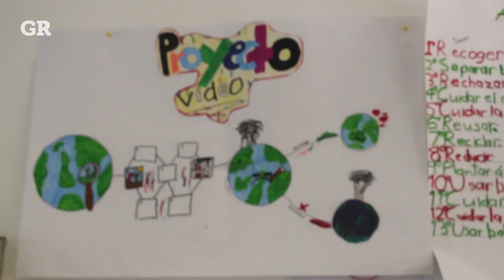Alumnos crean carro alegórico con material reciclado | Vida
Alumnos crean un carro alegórico con material reciclado con el que participarán en el desfile navideño de San Pedro para dar mensaje ecológico.